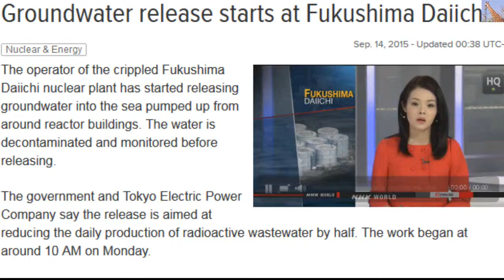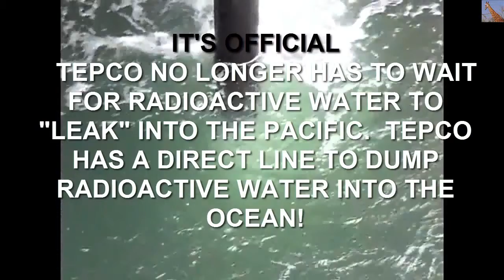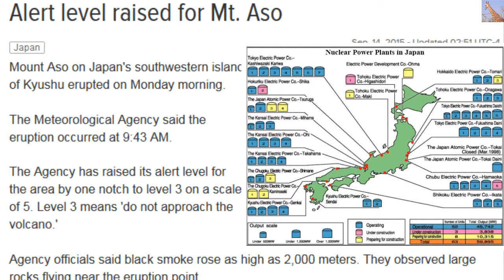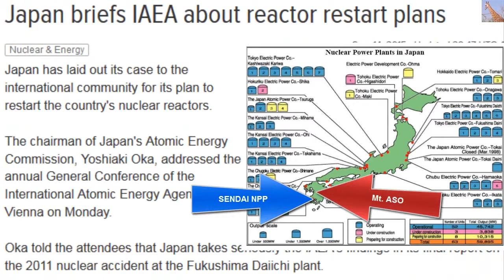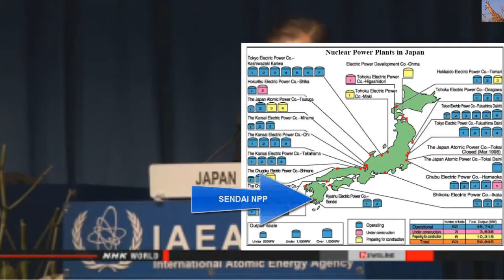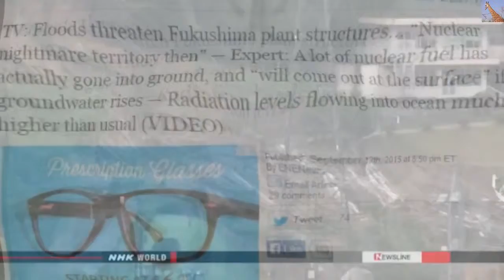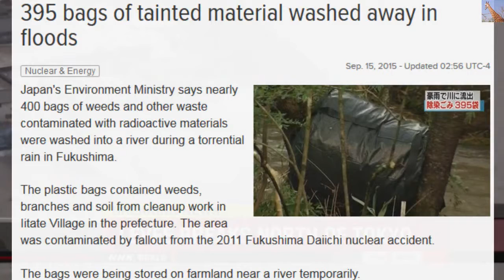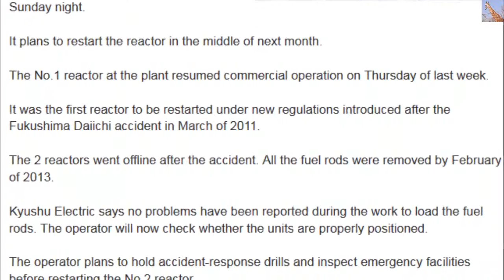Fukushima DUMPING Radioactive Water "Better Than Leaking" update 9.15.15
Mirrored from MsMilkytheclown1. The following description is copy pasted from her video that was published on Sep 15, 2015

It's official: TEPCO no longer has to WAIT for Radioactive Water to "LEAK" INTO THE OCEAN... TEPCO HAS BEEN GIVEN PERMISSION TO dump groundwater from under the melted reactors Directly into the Ocean. TEPCO tells you it's "decontaminated", but in truth, the ALPS (Advanced Liquid Processing System) cannot remove Strontium, and MANY other Radioactive Substances! Fact. The news from Fukushima gets Crazier by the Day.
395 bags of tainted material washed away in floods
The ministry says that of the 395 bags that were washed away, 314 were recovered. But about half of them were torn, and their contents were empty.
Japan briefs IAEA about reactor restart at Sendai Nuclear Power Plant's plans
Mt. ASO just kilometers away raised it's Alert Level as Sendai set to Restart reactors
IAEA discussing nuclear issues in Iran and Japan
In his opening speech, Director General Yukiya Amano said the nuclear deal made between Iran and 6 world powers in July contributes to the IAEA's verification procedures.
Fuel rods placed into 2nd Sendai reactor (yes the reactor near TWO currently active volcanoes. Mt Aso just raised it's alert level, also.
North Korea restarts nuke facilities.
IAEA BS with Iran
IMPORTANT UPDATE ON FERMI 2 IN DETROIT (MONROE) MICHIGAN: Today, September 15, 2015: MANUAL SCRAM DUE TO LOSS OF TURBINE BUILDING CLOSED COOLING WATER Event Number: 51391
PLEASE REVIEW THE NRC EVENT REPORTS FOR FURTHER NOTIFICATIONS. (this was not included in this video, but is REALLY IMPORTANT). SOMEONE PLEASE FOLLOW-UP ON THIS nuclear situation. Thank you.